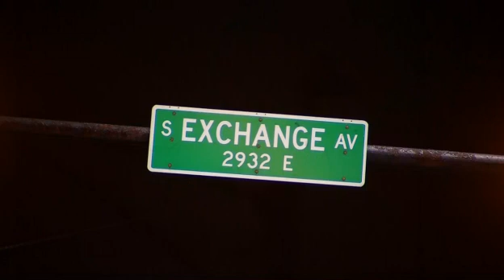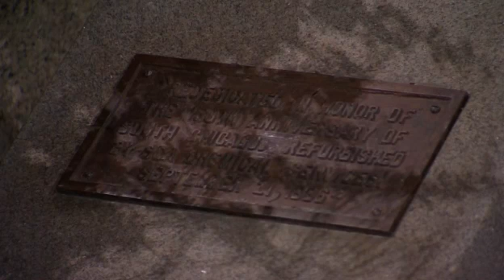3rd Columbus Statue in Chicago Taken Down | NBC Chicago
A third statue of Christopher Columbus in Chicago was taken down on the city’s South Side early Friday.